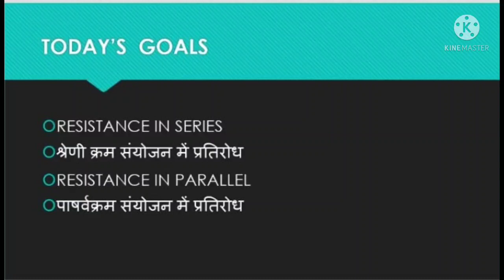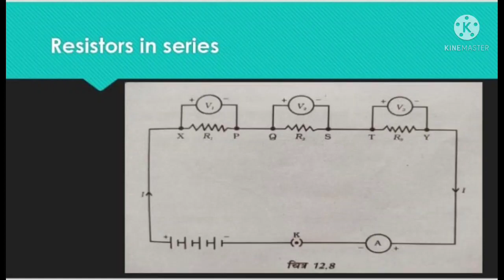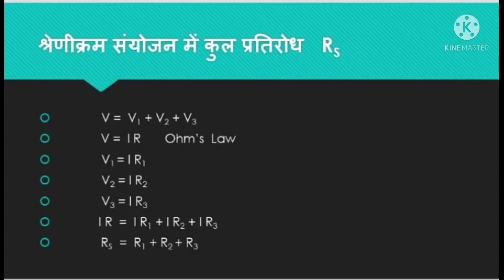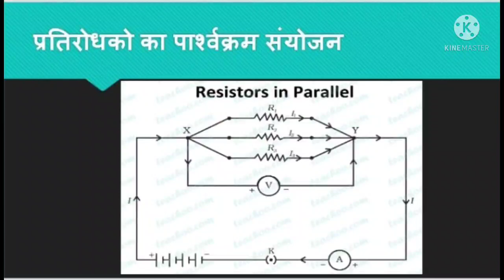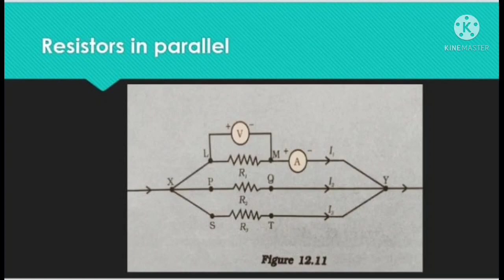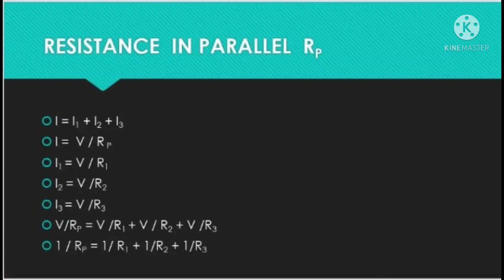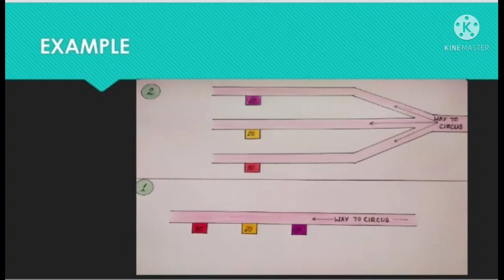Lecture 4 ELECTRICITY Class 10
Combination of resistors ( Series and Parallel)